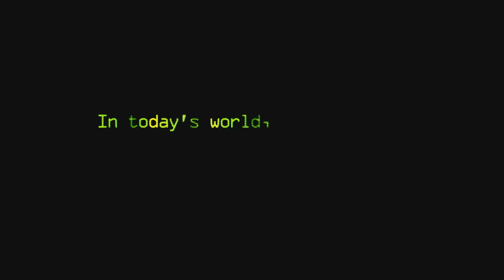BlackSite Area 51 Gameplay Trailer Video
Check out a gameplay trailer of Midway's upcoming PS3, Xbox360 and PC FPS game, BlackSite Area 51.